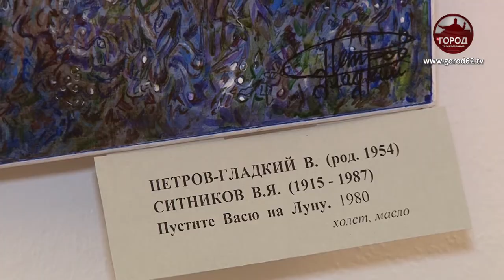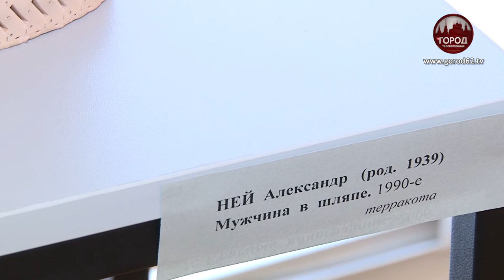В ХУДОЖЕСТВЕННЫЙ МУЗЕЙ ПРИЕХАЛИ “НЕПОКОРНЫЕ”